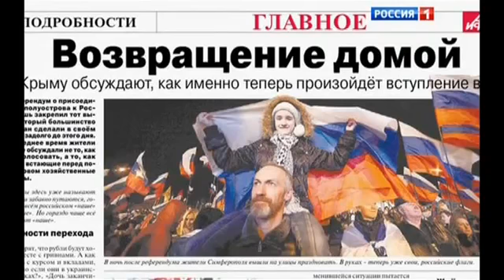Артем Тимченко, Виктория Шилова в эфире "Россия" (Москва) - мониторинг СМИ от Тезисинформ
(ИА Тезисинформ, мониторинг СМИ). Опальный лидер Антимайдана в Запорожье, главный редактор запорожской газеты «Искра» и лидер пророссийского движения "Юго-Восточный фронт" Артем Тимченко стал гостем в студии программы «Прямой эфир» на канале «Россия» в Москве. Тимченко рассказал российской аудитории о поджоге своего автомобиля в Запорожье, о местных СМИ, о судах, а также о своей точке зрения на происходящие события как в Запорожье, так и в Украине. В ток-шоу Бориса Корчевникова преимущественно говорили об украинском Майдане в контексте освещения СМИ. Кроме Тимченко, Украину представляли Виктория Шилова (депутат Днепропетровского областного совета) и Николай Филиппов (газета «Крымская правда»). В студии горячо критиковали «информационную войну и пропаганду вокруг событий в Украине». Подробнее об этом сюжете смотрите на сайте Тезис ТВ

По темам, по отраслям, по персоналиям, по заданным клиентами параметрам. Готовим аналитические отчеты. ИА ТЕЗИСИНФОРМ